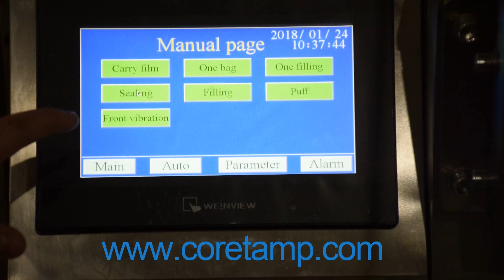sugar packaging equipment - sugar packaging equipment